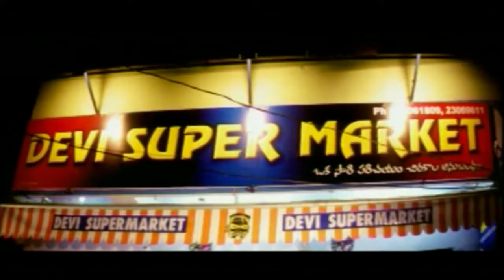నన్నే గజం అంటావా?? | Gundu Hanumantha Rao & His Wife Naughty Comedy Scenes | Comedy Express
Watch & Enjoy Gundu Hanumantha Rao & His Wife Naughty Comedy Scenes. Keep Follow Us For More Latest Comedy Bites.

MOVIES

ENTERTAINMENT

NEWS

WEBSITES